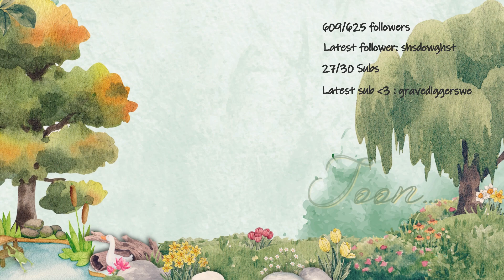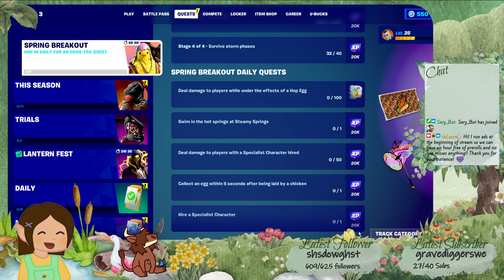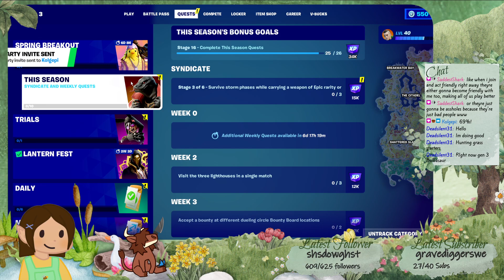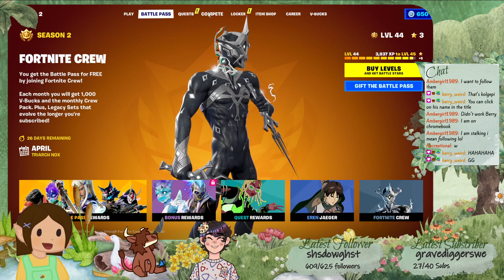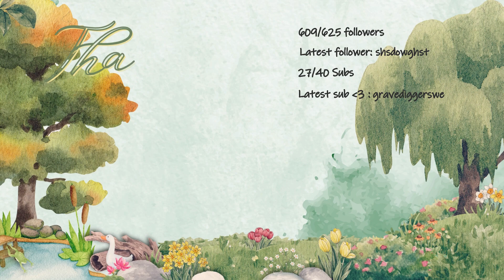Back on the battlepass grind with @solrockmartin and @kolgepi - VOD 4-04-23